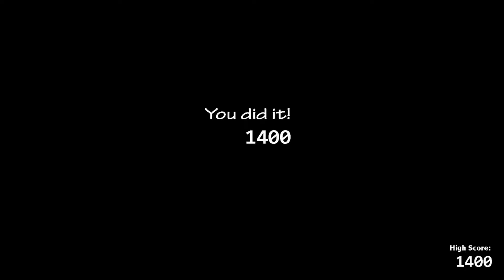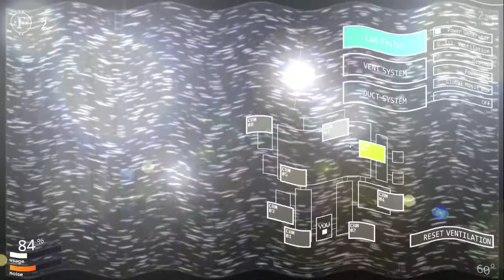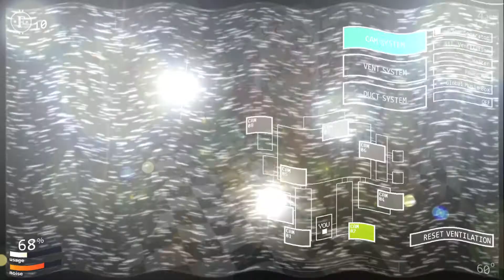UCN | First shots at gaming video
Please no judging harshly
improvements in comments